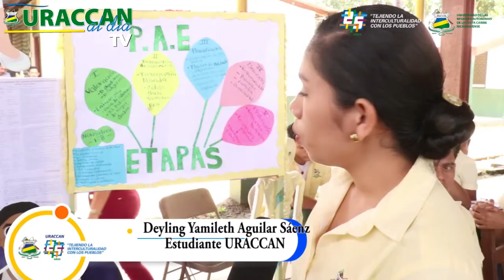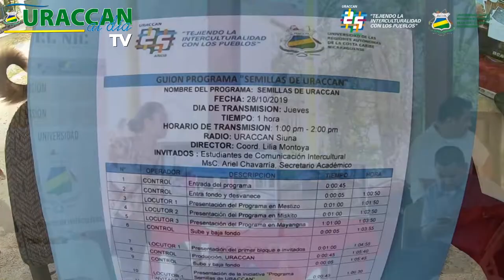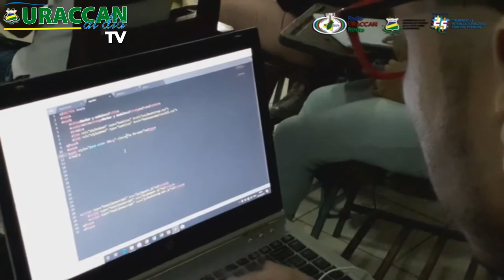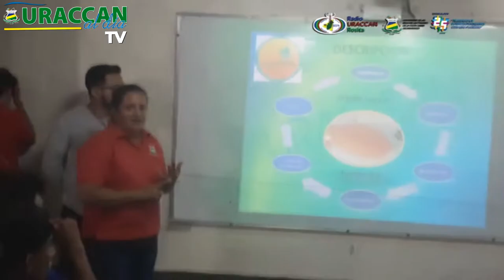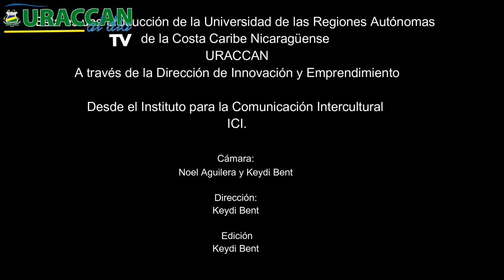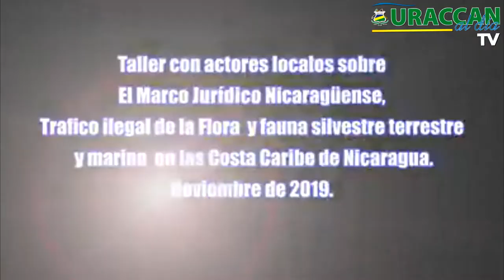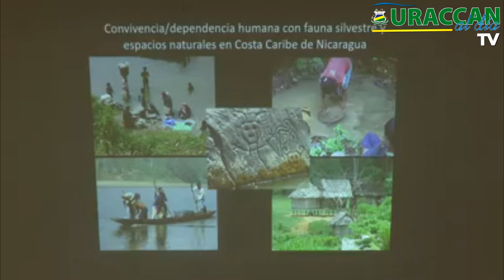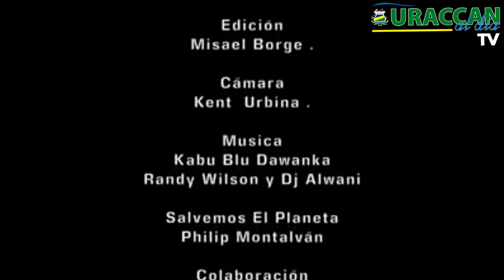Décima tercera edición de URACCAN al día Tv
Te traemos la décima tercera edición de la Revista URACCAN al día Tv, con todo el acontecer institucional de la Primera Universidad Comunitaria Intercultural en América Latina (URACCAN), con informaciones del recinto Nueva Guinea, Las Minas, Bluefields y Bilwi.